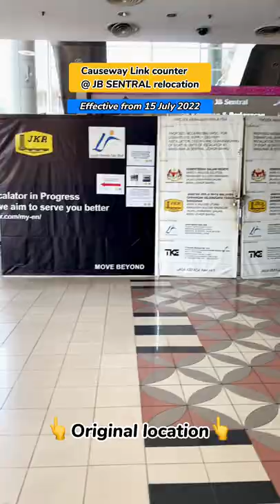Causeway Link @ JB Sentral Relocation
Causeway Link and ManjaLink counter at JB Sentral will be relocated to bus platform area.

We will be operating in front of bus bay number 8 starting from 15 July 2022 (Friday).